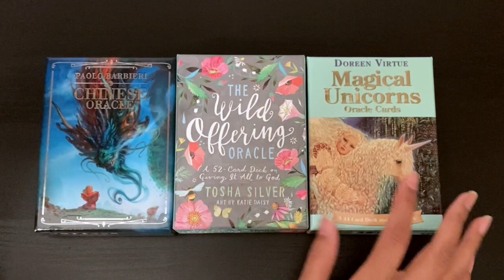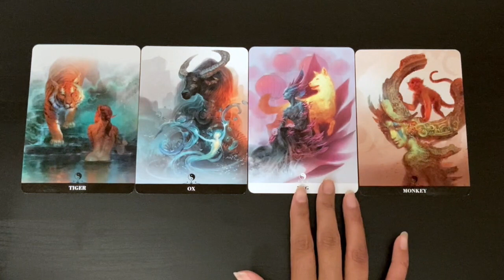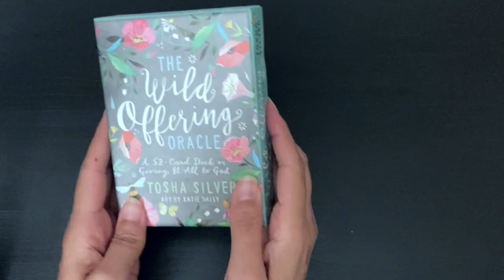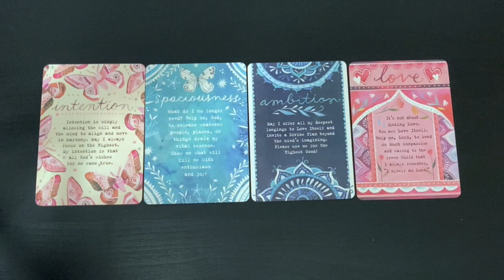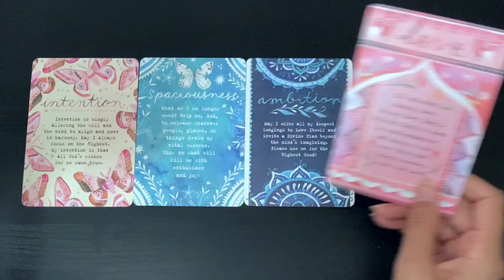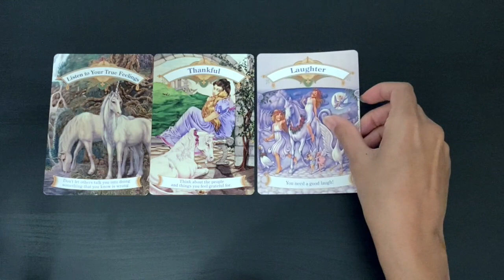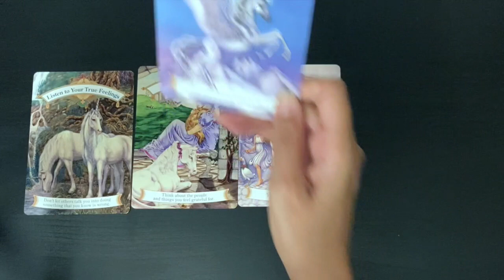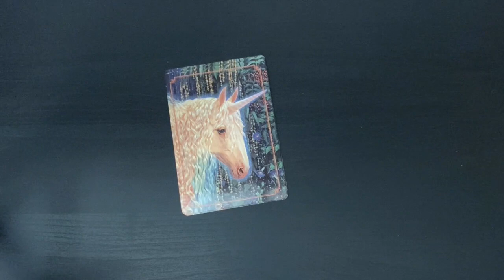Pick A Card: Monthly Oracle Card Guidance: December 2022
Firstly, I apologize that this video was not uploaded earlier. I do hope it still provides you with what you need in the upcoming month.

Wishing you all a festive blessed December. 🎄✨

Time stamps:
#1: 1:37
#2: 12:07
#3: 27:10

Blessings Abound.
Love,
Shalin